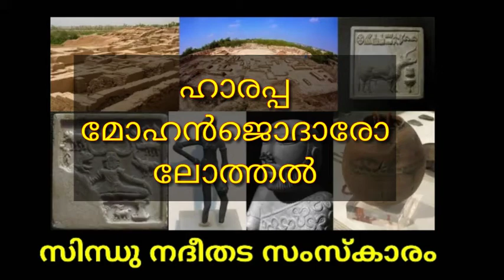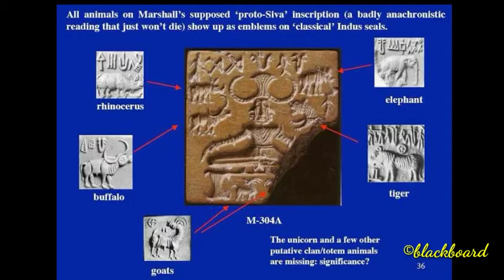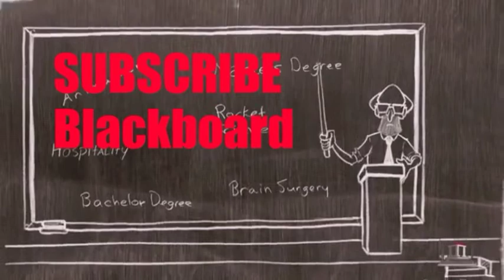Indus Valley Civilization- സിന്ധു നദീതട സംസ്കാരം -Malayalam-Part 2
Indus valley civilization-Harappa-Moanjo da ro - Lothal - For UPSC - KERALA PSC